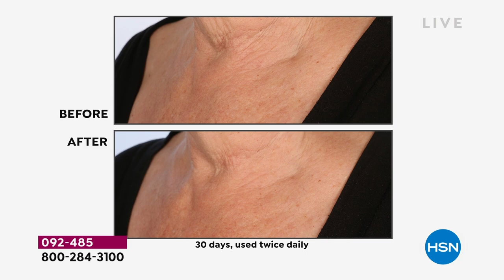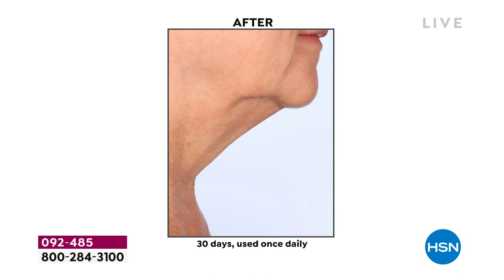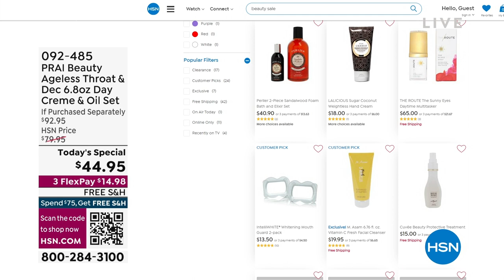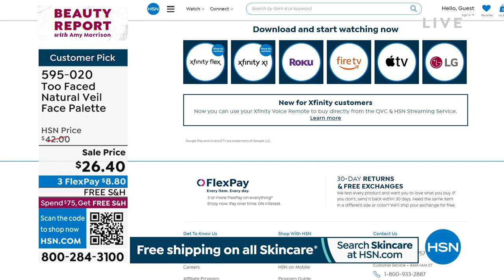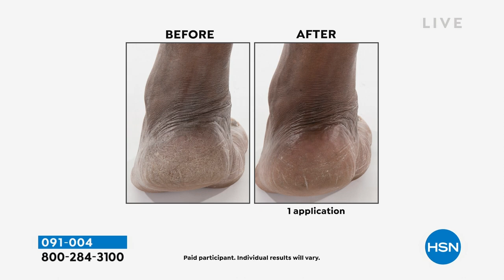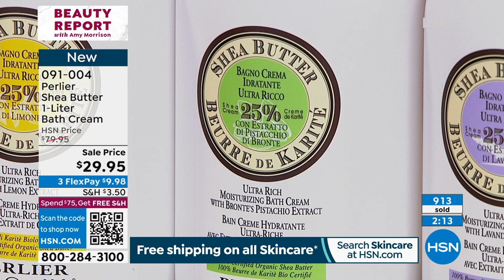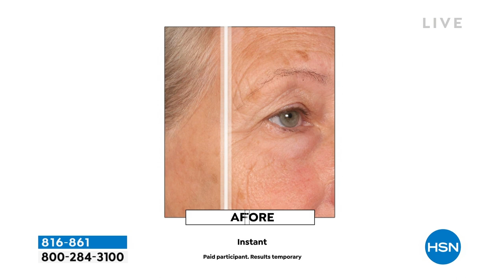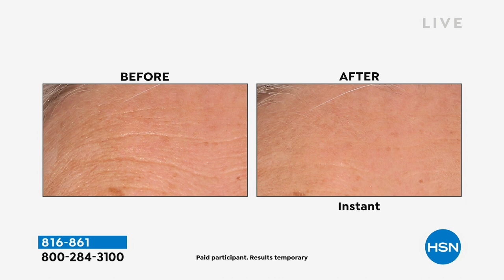HSN | Beauty Report with Amy Morrison 01.04.2023 - 09 PM